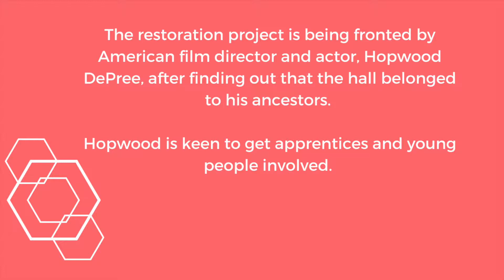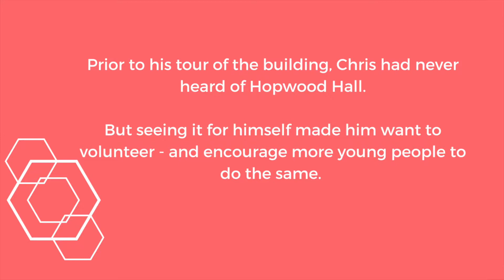Hopwood Hall restoration project offers an exciting opportunity for our students